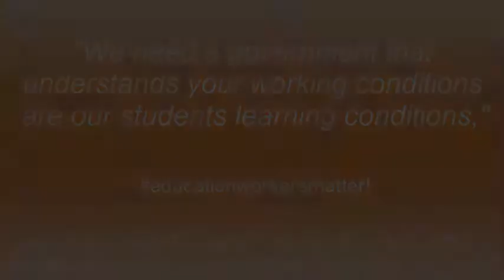Lisa Gretzky Speaking to CUPE Ontario School Board Coordinating Committee